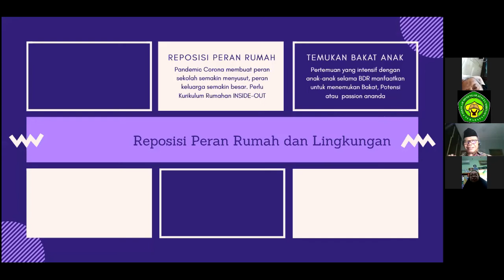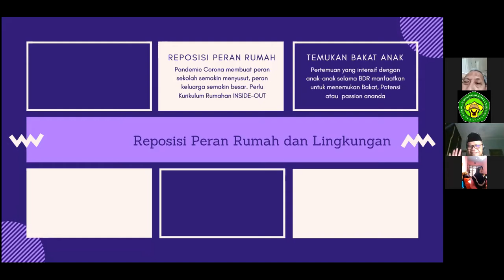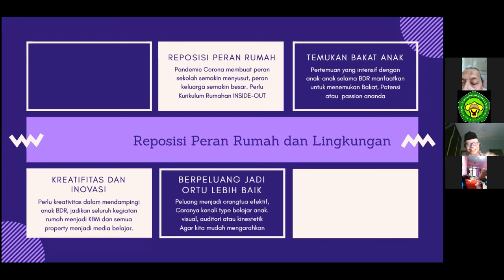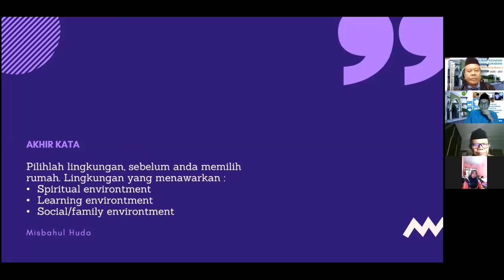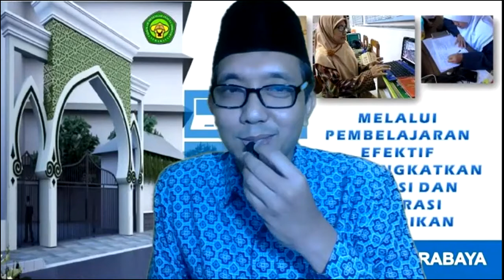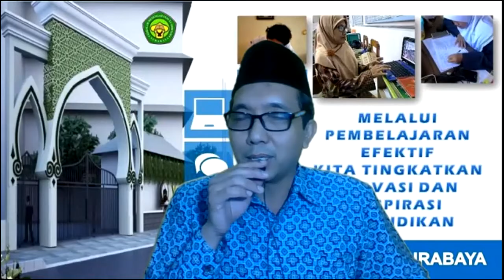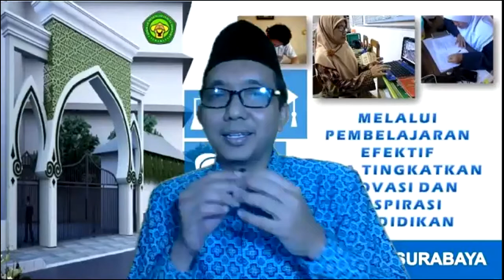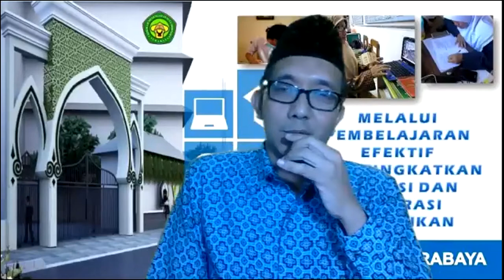pertemuan wali murid kelas 10 part 02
pertemuan wali murid kelas 10 IPA IPS pertama kali di lakukan secara zoom live